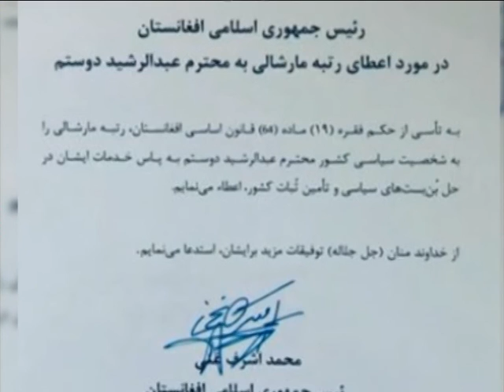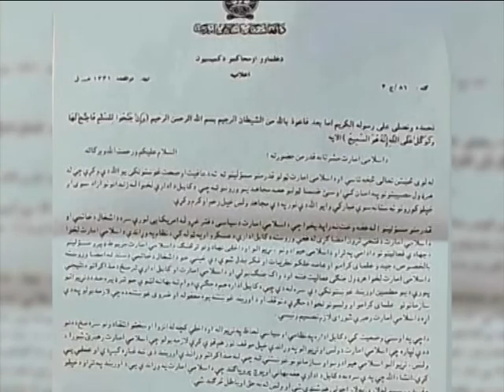سرویس خبری 5:30 تلویزیونی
آخرین اخبار افغانستان و جهان